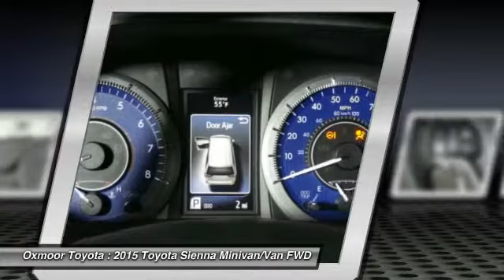2015 Toyota Sienna Louisville KY T38890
Oxmoor Toyota
8003 Shelbyville Road Louisville